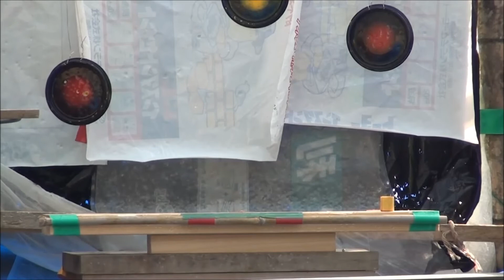VSR-10 １７ｍ 射的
座射音矢努射的部です。
最近スコープ射的が面白いです。
東京マルイのVSR-10プロスナイパーエアコッキングライフル
なかなかズバッと当たって気持ちが良いですね♡